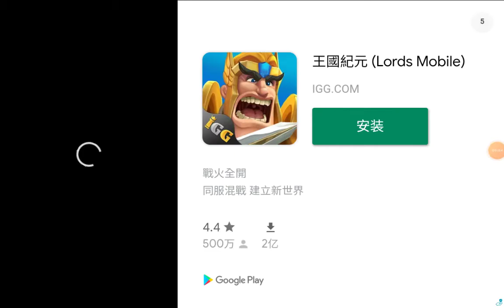playing tournament with giant avatar